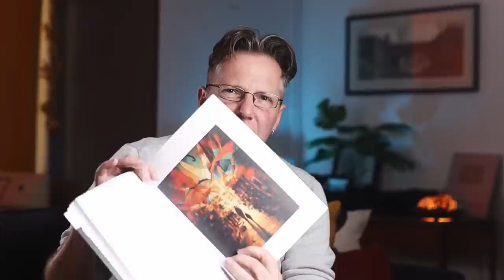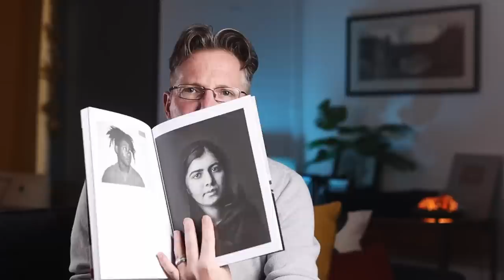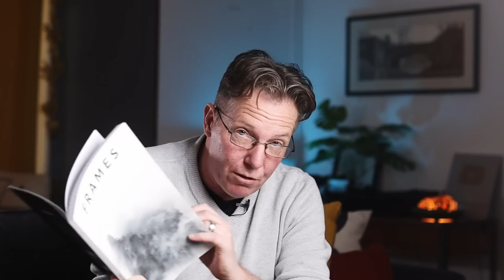Getting Silly Excited Over Photos In Frames Magazine